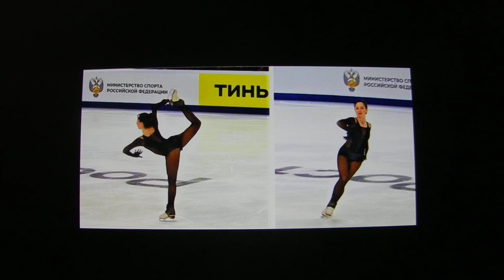Елизавета Туктамышева стала победительницей этапа Гран-при России по фигурному катанию.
Елизавета Туктамышева стала победительницей этапа Гран-при России по фигурному катанию в Перми. Илья Авербух назвал главную причину успеха фигуристки Елизаветы Туктамышевой в соревнованиях девушек на этапе Гран-при России в Перми. Он отметил великого тренера спортсменки, благодаря которому Елизавета поддерживает отличную форму.
Лиза выиграла два этапа Гран-при, хочется ее поздравить, она большая молодец, ждем ее выступлений на чемпионате страны. То, что она поддерживает форму такого уровня, — огромная заслуга великого тренера Алексея Николаевича Мишина, я нарочито говорю слово «великий», такие тренеры, как Мишин и Тамара Николаевна Москвина, своим ребятам помогают всегда, это петербургская школа. Возле их катков я бы поставил им отдельные памятники. Что касается Лизы, думаю, любая победа дает сил и окрыляет. - сказал Илья Авербух.